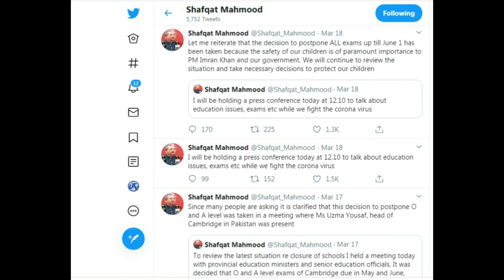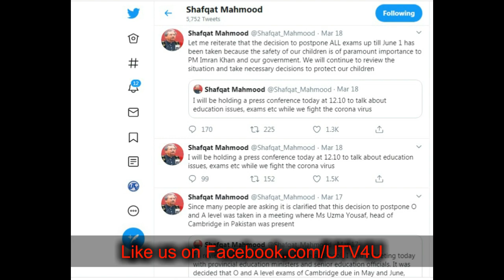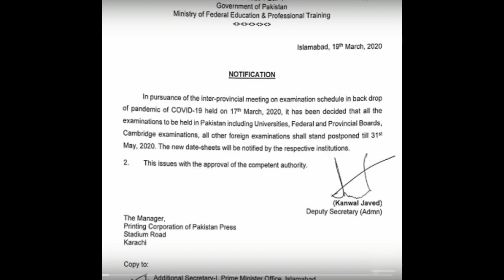BA B.Sc Annual Exams 2020 Postponed Final News - All Exams Postpone Final Notification - UTV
Aoa dosto! jesa k ap sabhi janty han k corona virus ki wajha se hakoomat e punjab ne tmaam taalimy idaary 4 april 2020 tk band kr diye thy or jin students k exam ho rahy thy yaa jin k honay waly han wo sabhi exam delay kr diye thy. abhi ma apko hakoomat ki taraf se jari kia gya final notification dikhany ja rha hun jis mein exams k mutalik final decision le lia gya ha.. Watch the video till end.

Recent Upload:
►Download BA BSc Part 1, Part 2 Annual Exams 2020 Roll Number Slips - Special Exam Roll Number - UTV

►Punjab University Roll Number Slip BA BSc Part 1 & Part 2 Annual Exams 2020 - Associate Degree - UTV

►Sargodha University BA BSc BCom ADP Arts Science Commerce 1st Annual Exams 2020 Date Sheet | UTV

►Punjab University BA BSC Annual Exams 2020 Date Sheet - Associate Degree in Arts Science Date - UTV

►How to Make Time Table for Study | How Toppers Make Time Table | Study Time Table Tips |  UTV

►How to Study Whole Night without Sleeping | Easy Ways to Study at Night | Night Study Tips | UTV